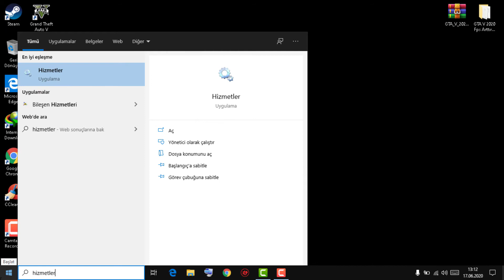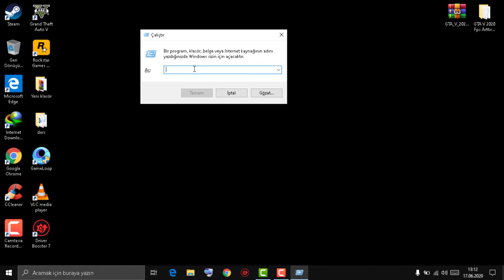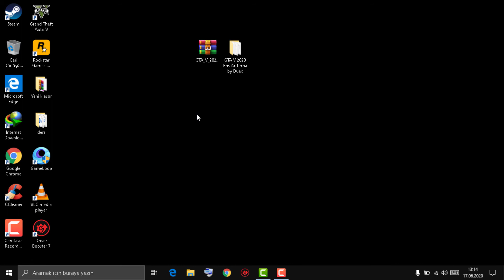Rockstar Games Kütüphane Hizmetine Bağlanılamadı Hatası Nasıl Çözülür - GTA V Launcher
İşte düzeltmek için adımlar Rockstar Games Kütüphane hizmeti hatasına bağlanamadı

Yöntem 1
1. Arama'ya Çalıştır Yaz
2. Çalıştır'a Tıklayın
3. services.msc yaz arat
4. Tamam'a tıklayın
5. Rockstar Oyun Kütüphanesi Hizmetini Bulana Kadar Aşağı Kaydırın
6. Rockstar oyun Kütüphanesi hizmetine sağ tıklayın
7. Özelliklere Gel
8. Manuel Seç
9. Uygula'yı Tıklayın
10. Başlat'a Tıklayın
11. Tamam'a tıklayın
12. Rockstar Games Launcher Çalıştır

Yöntem 2
1. Arama Sistemi Yapılandırması
2. Sistem Yapılandırması'nı Tıklayın
3. Hizmetler Sekmesini Tıklatın
4. Tüm Microsoft hizmetlerini gizle
5. Kene Rockstar Oyunları Kütüphane Hizmeti
6. Uygula'yı Tıklayın
7. Tamam'a tıklayın
8. Bilgisayarınızı Yeniden Başlatın
9. Açık Rockstar Games Launcher

ENGLISH:
In This Video We Will See How To Fix Failed to Connect to the Rockstar Games Library Service Error - GTA V Launcher

Here Are The Steps To Fix Failed to Connect to the Rockstar Games Library Service Error

Method 1
1. Search Run
2. Click Run
3. Type services.msc
4. Click OK
5. Scroll Down Until You Find Rockstar Game Library Service
6. Right-Click on Rockstar Game Library Service
7. Click Properties
8. Select Manual
9. Click Apply
10. Click Start
11. Click OK
12. Open Rockstar Games Launcher

Method 2
1. Search System Configuration
2. Click System Configuration
3. Click Services Tab
4. Tick Hide all Microsoft services
5. Tick Rockstar Games Library Service
6. Click Apply
7. Click OK
8. Restart Your Computer
9. Open Rockstar Games Launcher